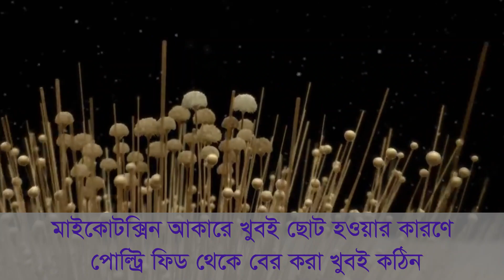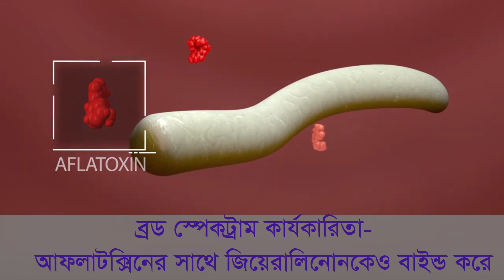AquaTox/ Toxin Binder/ Mycotoxins(অ্যাকুয়াটক্স/ টক্সিন বাইন্ডার/ মাইকোটক্সিন)